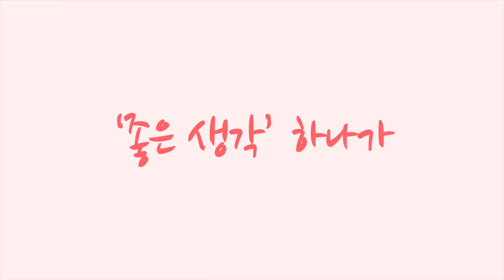남한강 자전거길 터널들 [황병준TV]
남한강 자전거길을 달리면서
더운 여름이라서 시원한 터널만 모아봤습니다

쇼핑몰
Sony a7c

Lens
Sony 24mm
Sony 24-105mm
Sony 50mm

osmo
osmo pocket
nikon J5
mavic pro 2
Sony  FRD3000

Gimbal
bero 3x-Lite